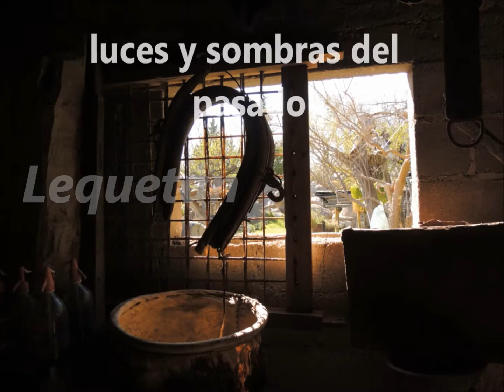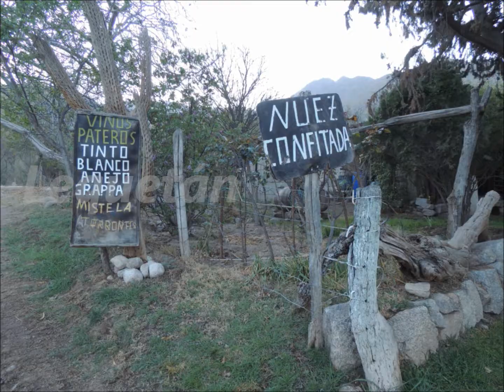casa rancho 1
con nuestro amigo Daniel Peralta en "Casa Rancho", en la ciudad de Santa Vera Cruz, recordando a su gran vecino y amigo Dionisio.